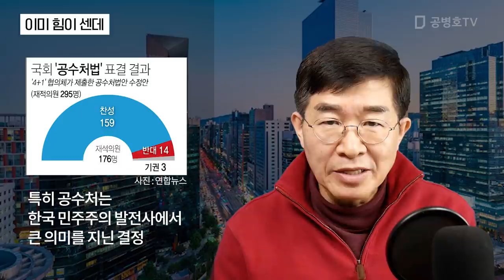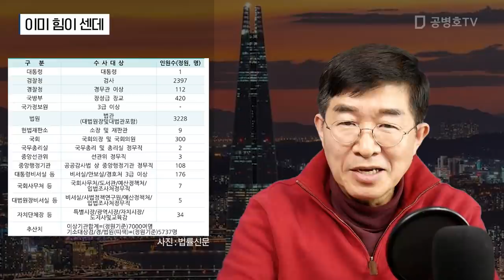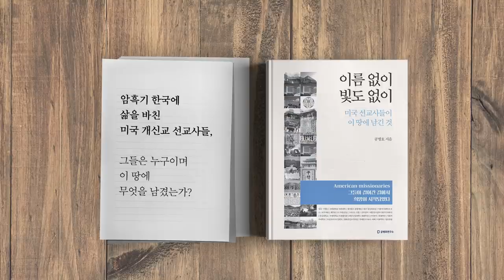이미 힘이 센데 [공병호TV]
이미 힘이 센데

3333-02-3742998 카카오은행 (예금주 : 공병호) / (텔레뱅킹 : 090 & 은행코드 : 90)

참고자료
1. 결국 ... 검경 위의 ‘공룡 수사처’ 등장, 김아진, 조선일보, 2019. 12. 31